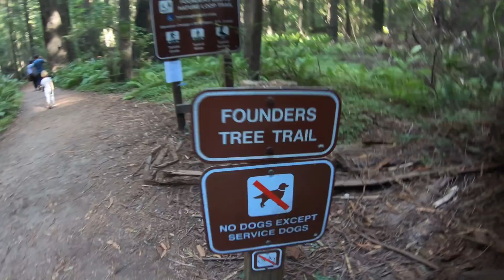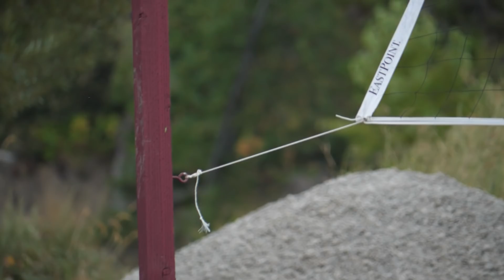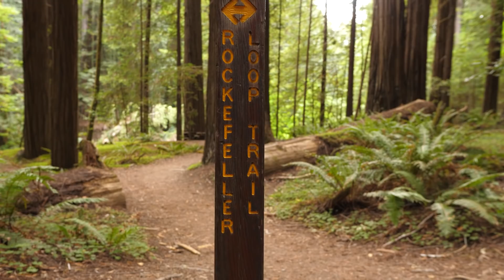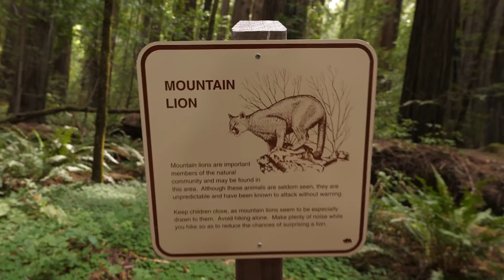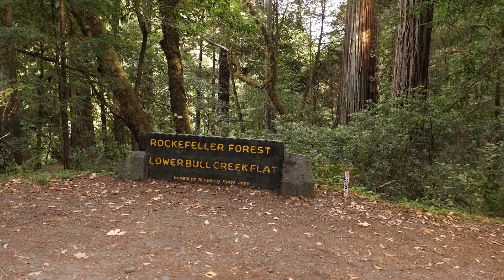Take Me to the River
We explore the beautiful redwoods along the Eel River in Humboldt County, Northern California near the towns of Benbow and Myers Flat. We drive along Avenue of the Giants through Humboldt Redwoods State Park and hike at Founders Grove and Rockefeller loop.

Editor: John Alexander

We are Three Little Trees, a full-time travel family channel  💙❤️💚
Mama (Michelle), Papa (Michael) + Linden, Maple & Olive